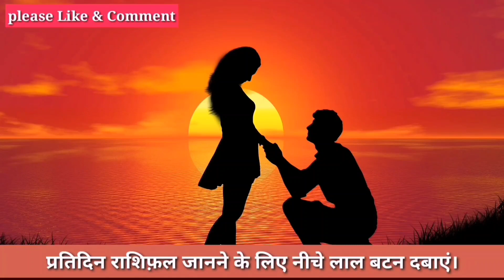तुला राशि राशिफ़ल 1 से 31 जनवरी 2021 वो होगा सपने में नही सोचा होगा।Tula Rashi January 2021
तुला राशि राशिफ़ल 1 से 31 जनवरी 20201। साल 2021 की शुरुआत तुला राशि के लिए कैसी रहेगी।Tula Rashi 2021